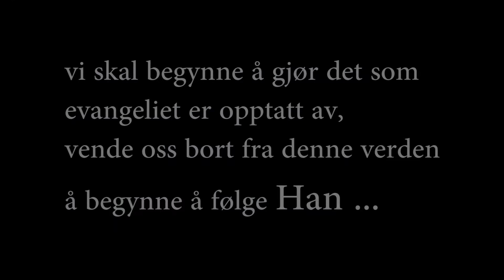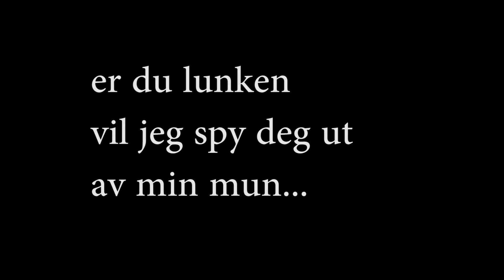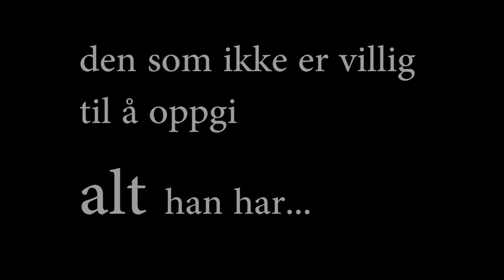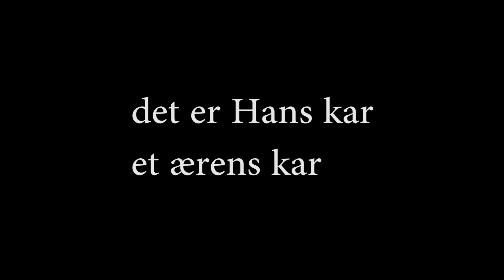Gud's vei til Evig Liv. Stig Aanensen taler. Kortfilm